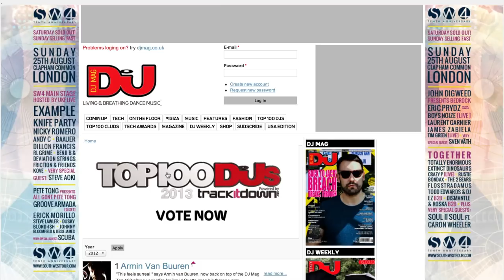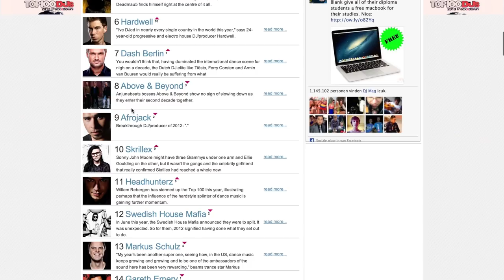The secret of Dutch DJs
The biggest Dutch export product isn't XTC, parsimony, sleazy sex or bad taste, it's dance! Tiësto, Afrojack, Dash Berlin, Armin van Buuren and Hardwell are all in the top 10 of the best DJs in the world. According to DJmag.com.

With their music, the Dutch DJs gave the expression "Going Dutch" a whole different meaning,  more like going out of your roof, if that's a saying in English.. ;)

In this video we reveal why every dance event in the world has to have at least one Dutch DJ lined up in order to be a succes. It's one of the best kept secrets of Dutch Dance. Enjoy! And of course.. vote for our Hero(s)!

Waarom vijftig procent van de top 10 DJs in DJMag Nederlands is: Het geheim van de Nederlandse DJs